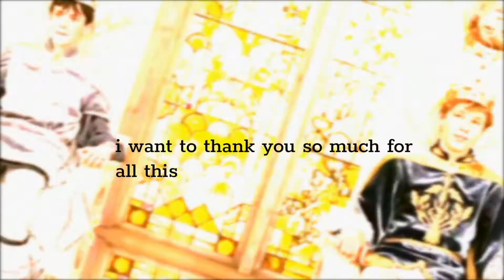THANK YOU FOR 300!♥️😫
guys, i love you so much, this is so incredible!
i created this account i didn't think for that😫